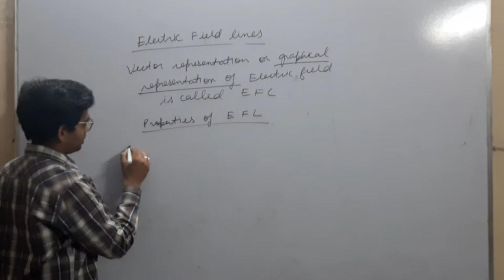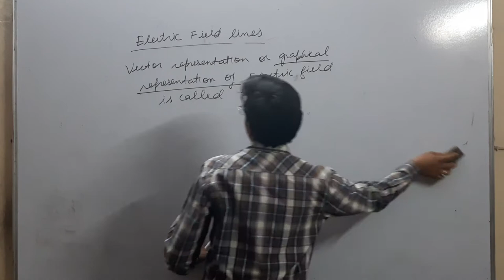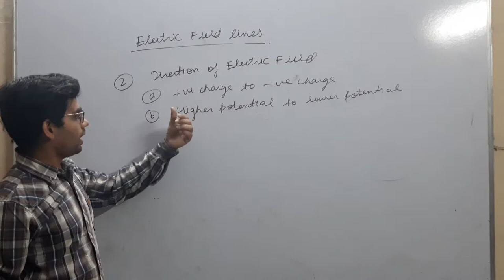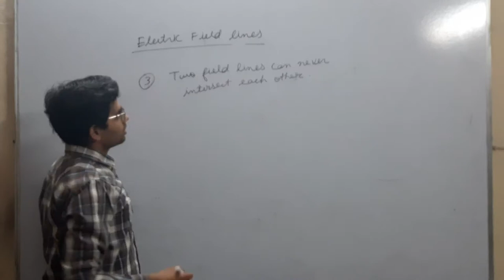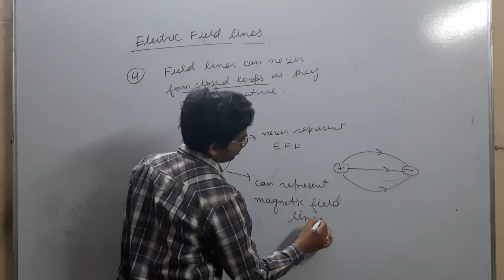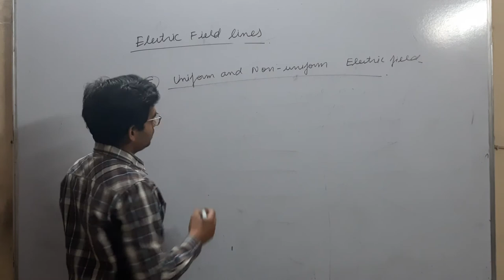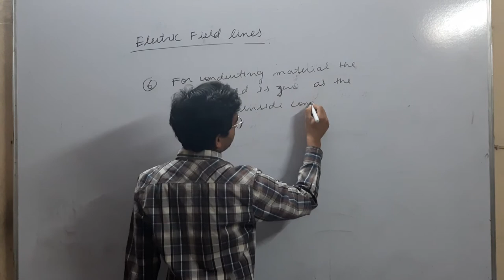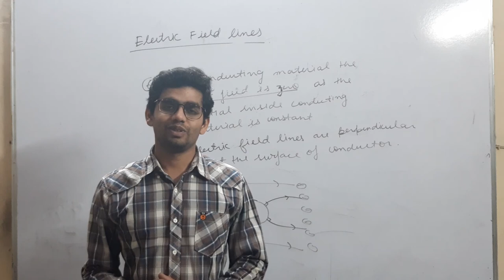ELECTROSTATIC- PART 7 (ELECTRIC FIELD LINES)